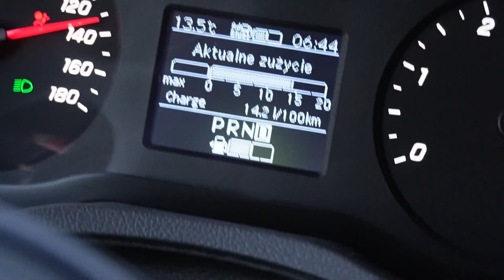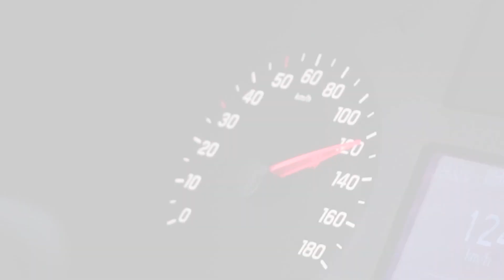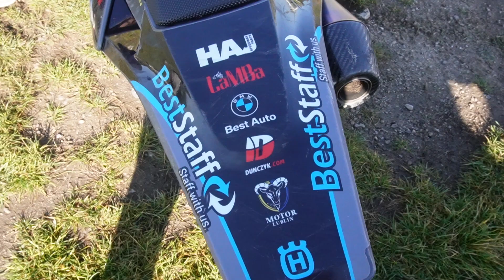JEDZIEMY NA TRUDNY TOR SUPER ENDURO *WIELKIE OPONY, KŁODY, KAMIENIE* CZY BOŻI SOBIE PORADZI?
- Sklep z Gadżetami BOWI jak i również wysokiej jakości akcesoriami do twojego telefonu, tabletu .